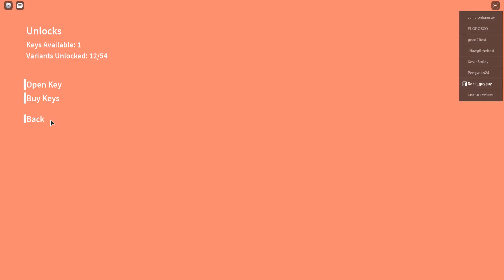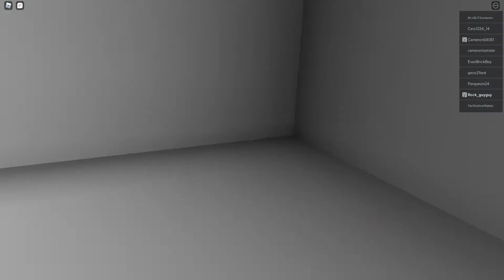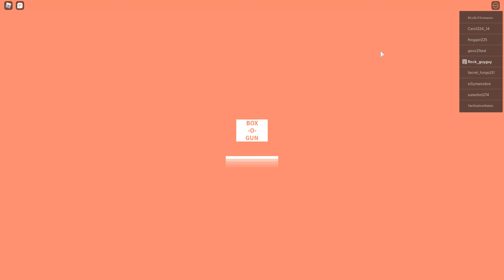Gun Game 2 Gameplay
GG2